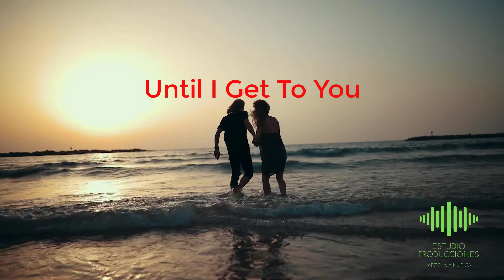BLUE MODERN - UNTIL I GET TO YOU - OFFICIAL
Lo puedes escuchar en todas las plataformas
PUEDES ENCARGARNOS TU PRODUCCION YA